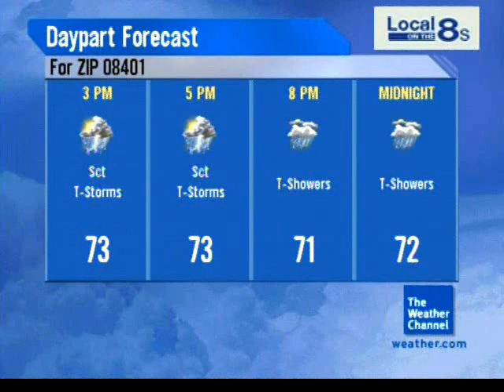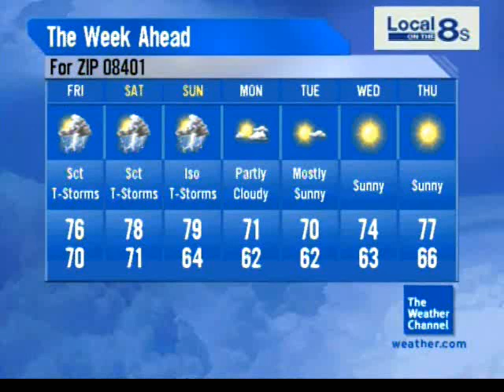September 2009 Morning 5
Winged Mammal Theme - REM - Drive